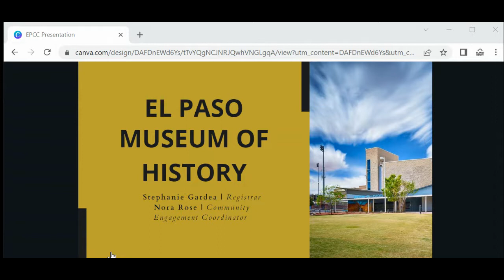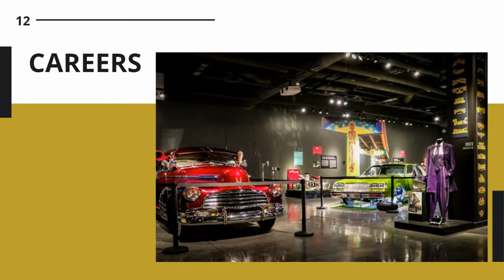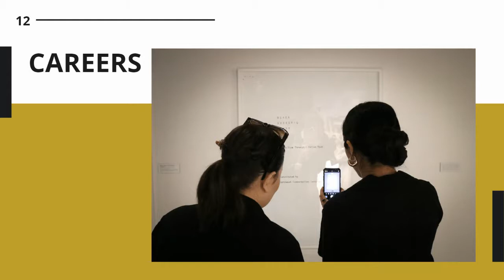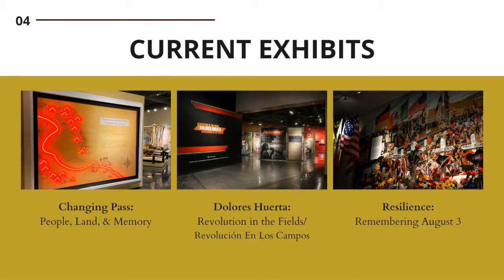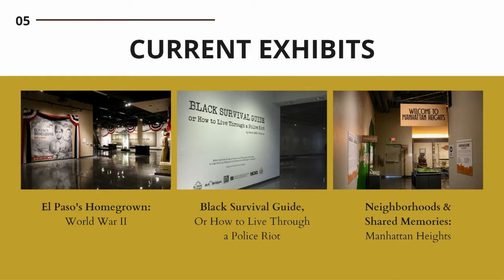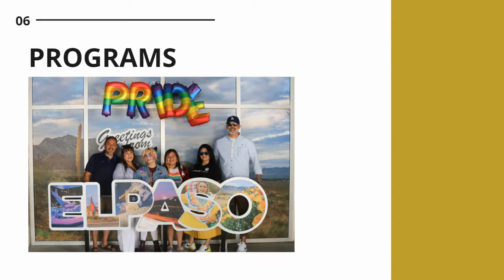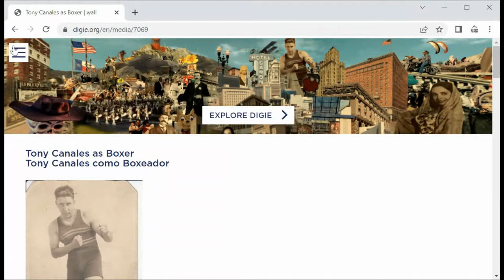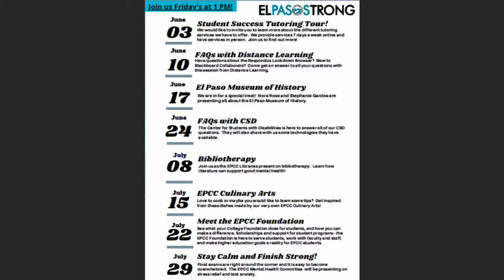Summer 2022 El Paso Museum of History